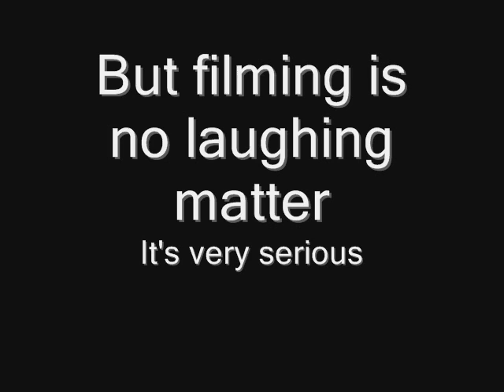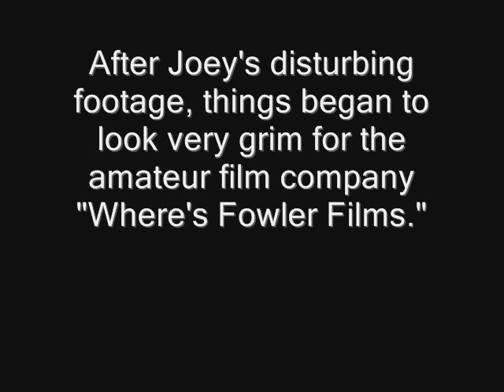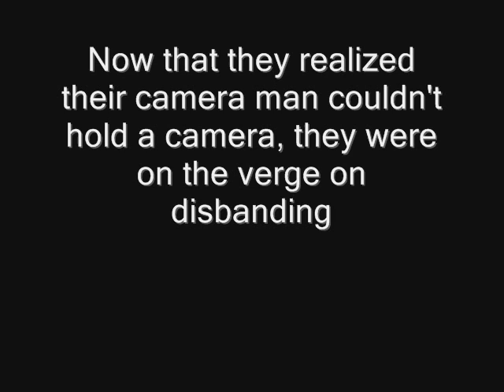The Camera Men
An epic story of failure, success, and heroism.